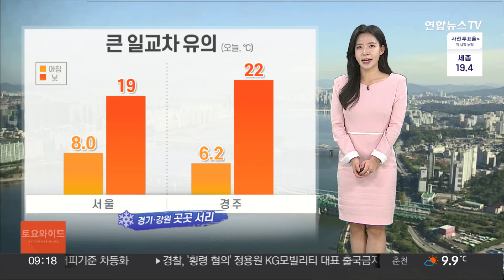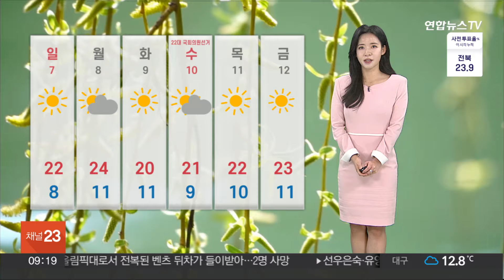[날씨] 주말 쾌청한 하늘…한낮 포근, 큰 일교차 유의 / 연합뉴스TV (YonhapnewsTV)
[날씨] 주말 쾌청한 하늘…한낮 포근, 큰 일교차 유의

주말인 오늘은 전국에 맑은 하늘이 드러나겠고요.

5월처럼 포근하겠습니다.

나들이 계획하는 분들 많이 계실 텐데요.

일교차 유의해서 옷차림해주시길 바랍니다.

일교차가 15도 안팎으로 크게 나겠습니다.

오늘 서울의 낮 최고기온 19도, 경주 22도로, 남부지방은 대부분 20도를 웃돌겠는데요.

아침, 저녁은 서늘한 가운데 경기동부와 강원 곳곳으론 서리도 내리겠습니다.

오늘 전국 하늘 맑게 드러나지만, 오전까지 중부서해안과 전북에는 짙은 안개가 끼겠습니다.

가시거리가 200m 미만으로 짧아지는 곳이 많겠고요.

수도권과 충남은 오전에, 강원영서와 충북, 경북은 밤 한때 공기질이 나쁘겠습니다.

당분간 별다른 비 소식이 없어서 중부를 중심으론 대기가 계속해 건조하겠습니다.

바람도 다소 강하게 부는 만큼 화재 사고 나지 않도록 유의하셔야겠습니다.

기온은 오름세를 보여서 내일은 오늘보다 따뜻하겠습니다.

내일 서울의 낮 최고기온 22도 예상되고요.

다음 주 월요일에는 24도까지 기온이 오르면서 봄기운이 더 짙어지겠습니다.

당분간 맑은 날씨가 계속되겠고요.

그만큼 대기가 메말라가겠습니다.